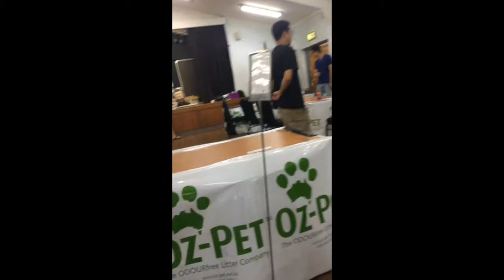The Burmese Cat Show at St Ives Community Hall Sunday March 11, 2018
Cat Vlogs.  Rated G.